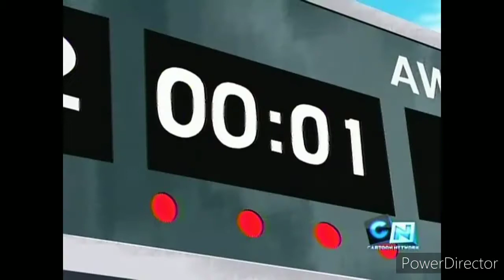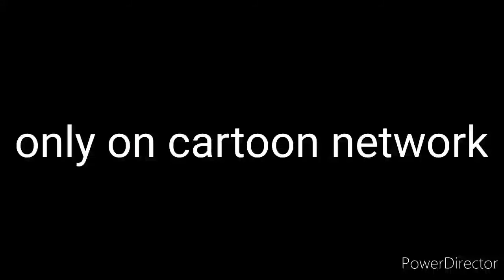Ben 10 Alien Force Cars 2 style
A thing that I wanted to make I dreamed about since 2012 today was my awesome day
Congratulations son will you use your shut up & your 50 bucks